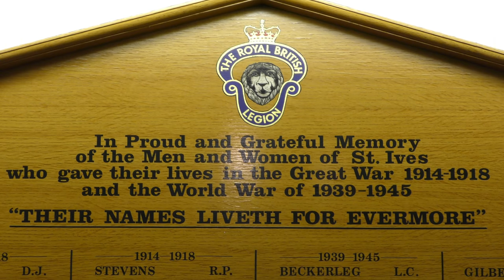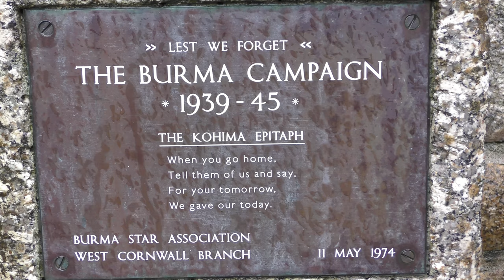2017 St IVES ARMISTICE DAY CEREMONY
The usual moving ceremony for The 217* organised and conducted by the St Ives Royal British Legion with MC Chris Care and bugler Debbie Knapp.

*Since making this a further 2 casualties as a result of global conflicts have come to light, taking our total to 219 men and women.